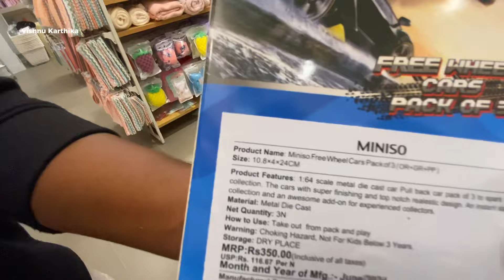We travel 1 1/2 hr night travel to watch Kanguva movie | Ivlo peria mall 😮‍💨